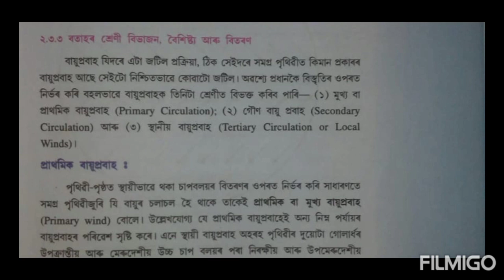class 9 social sciencell geography chapter 2 বতাহৰ শ্ৰেণীবিভাজন, প্ৰাথমিক বতাহll online learning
class 9
social science
geography part
chapter 2

topic বতাহৰ শ্ৰেণীবিভাজন, প্ৰাথমিক বতাহ আৰু ইয়াৰ ভাগ

class 9 social science geography part

For class 9 and 10 social science check my playlist all notes are available.